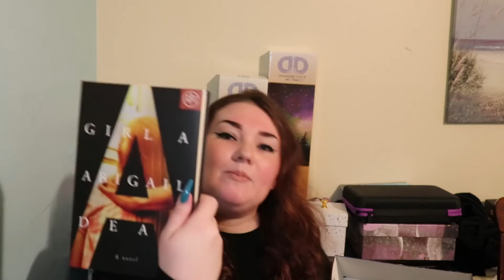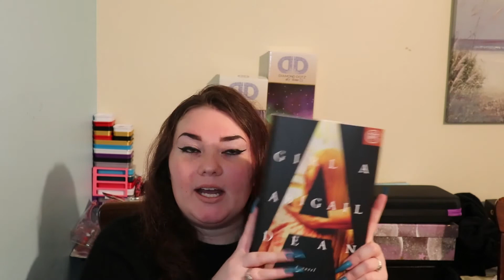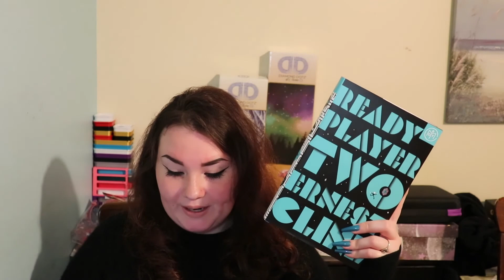February Book Of The Month Unboxing, Better Late Then Never!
🥰Hello🥰

In today's video we will be doing unboxing February's BOTM!
What did I pick?

*Diamond Art Club: Abigail15
*CraftsyArt AbigailMarie
Cateared 10Abigail
I am a Diamond Dotz At Home Distributor